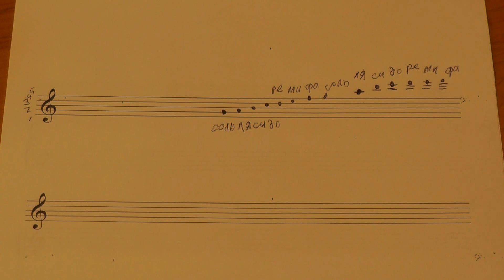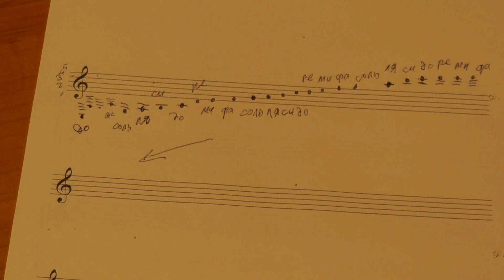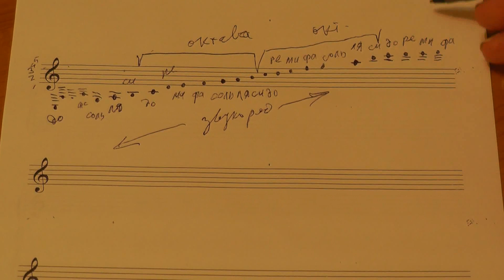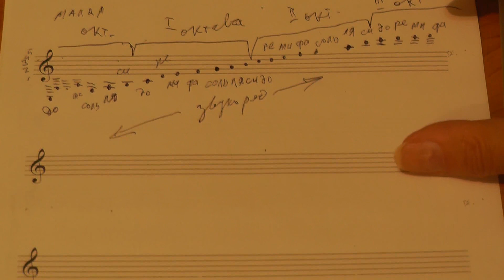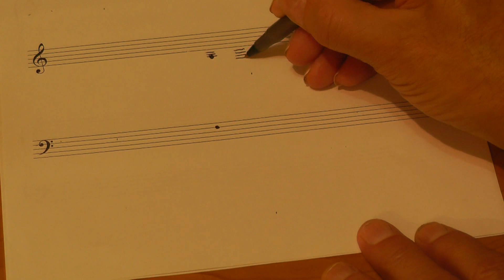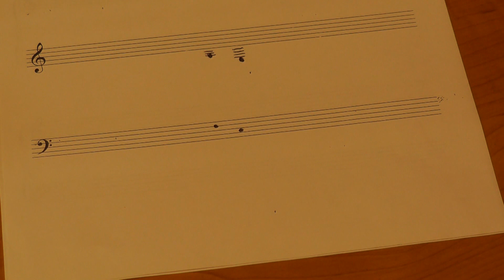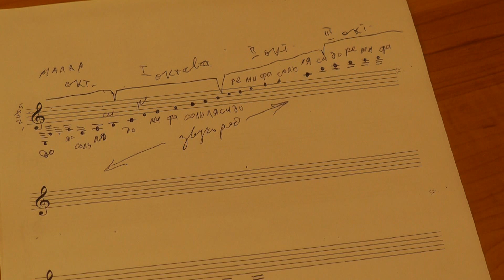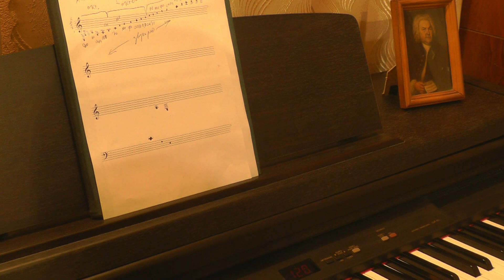Ю .Кузнецов Фортепиано Урок 3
Продолжение моих фортепианных уроков. Урок № 3 посвящён нотной грамоте и знакомству с расположением нот на фортепианной клавиатуре